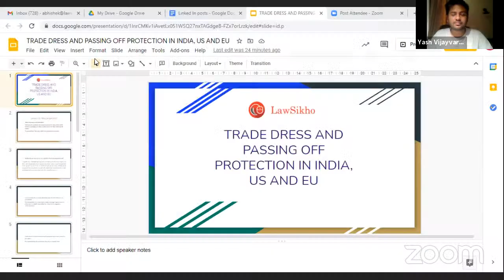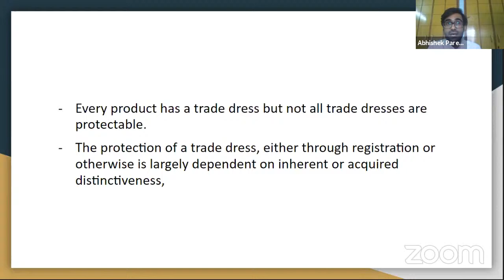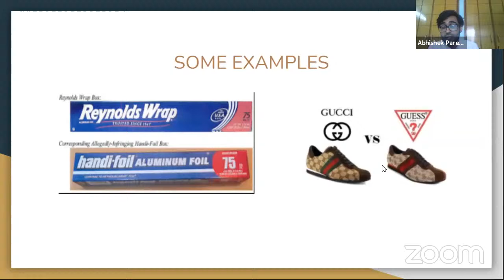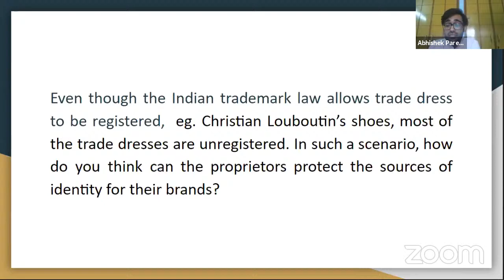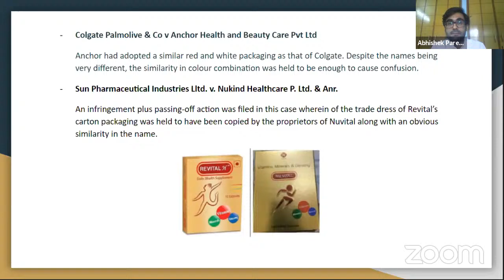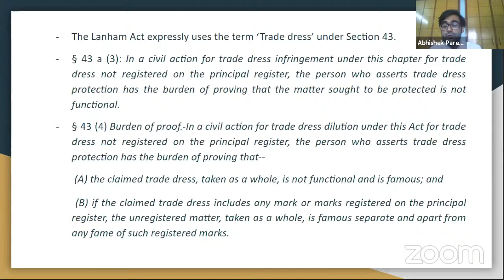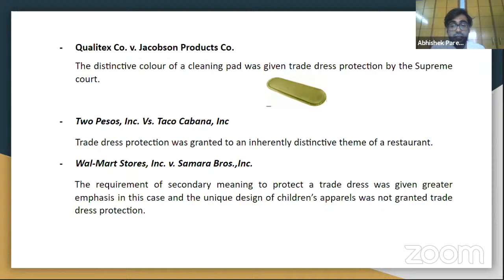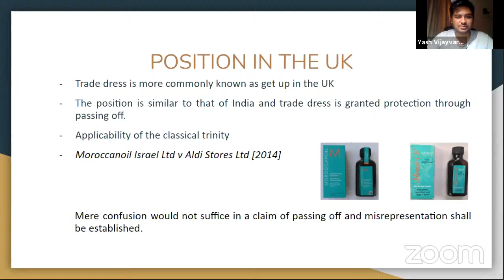Trade Dress and Passing Off Protection in India, EU & US - The Changing Paradigm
Even though the definition of trademark across legislations of different countries includes the packaging and the overall appearance of the goods, a trademark is often considered to be limited merely to the name of the product or service and the artistic elements around the name, if any.

Even though the packaging of goods can be technically registered as a trademark, such applications are looked at with higher scrutiny by the Intellectual Property Offices around the world.

This is done to ensure that exclusivity is not granted to the applicant over elements that are not distinctive enough and cannot become the source of identification for one particular product.

For instance, a combination of colours is registrable per se, but would registration be granted to a combination of two solid colours for, say, a box of cookies that have just arrived at the market? Probably not.

This could pose a threat to a proprietor whose goods have come to be associated with their shape or the way they are packaged or even their colour combination. How can one ensure that the sources of identification of one’s products or services are not diluted?

We shall be talking about all of this in a discussion on Trade Dress and Passing Off Protection in India, EU & US tomorrow. Make sure that you join in for an engaging discussion.

We're organising a knowledge packed bootcamp from 15th -16th May on How to kickstart your international IP law career today.